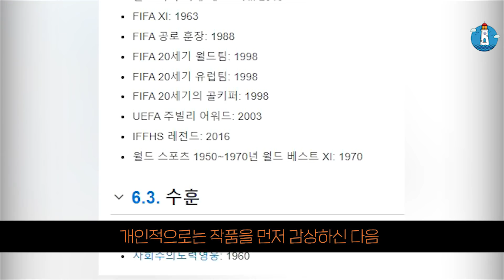검은거미라 불리우는 골키퍼를 아시나요?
[출처: 영화등대]

그라운드의 최전방 수비수인 골키퍼가 되는 것이 소년 시절 레프 야신의 유일한 꿈이었다. 야신의 천부적 재능은 러시아 소련 시절 유소년 구단에서 뛰게 된 축구 경기 에서도 단연 돋보였고 ‘거미손’라는 별칭이 생길 만큼 골문의 철벽 수비를 통해 승률을 높이는 데 큰 공을 세운다. 어느 순간 레프 야신은 소련 축구계의 영웅으로 인정 받으며 구단주들의 러브콜을 한 몸에 받기 시작한다. 국가 대표 선수로 활약하며 세계 축구 대회에서도 놀라운 기량과 실력을 발휘하여 승리를 이끌기도 하였다. 얼마 후 레프 야신은 디나모 대표팀과의 첫 경기에서 어이없이 내어준 골로 인해 2년 동안 벤치 생활을 하는 등 굴곡진 선수 시절을 보내기도 한다. 하지만 야신은 포기하지 않고 주전으로 돌아가기 위해 혹독한 훈련을 받은 뒤 1960년 유러피안 컵 소련 국가대표로 선발된다. 이후 1962년 칠레 월드컵에서 칠레에 패해 8강에서 탈락한 뒤 선수 경력이 끝날 위기에 처하지만 1963년 런던에서 열린 세계 올스타 팀 경기에서 활약하여 야신의 위상은 다시 높아지기 시작하는데…